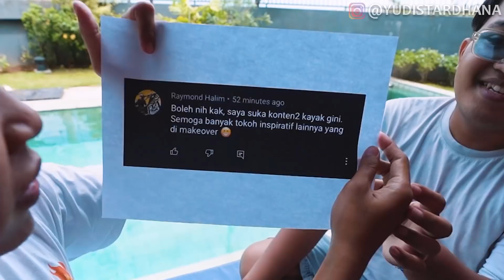AKU JADI KARTUN LUCU!!